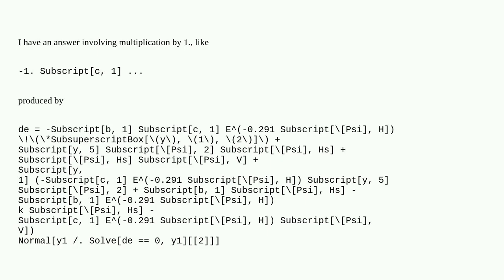Why does Mathematica produce answers involving multiplication by 1?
A special thanks goes out to the community

  equation-solving output-formatting